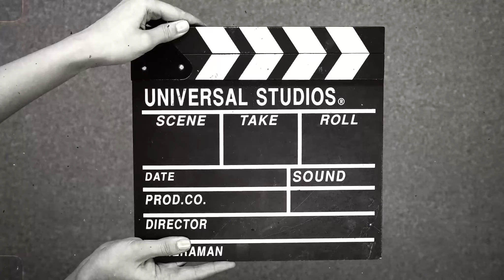Makeup hacks 💄|| sara makeup khrab 😰|| krishi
Mini vlog

First makeup 💄